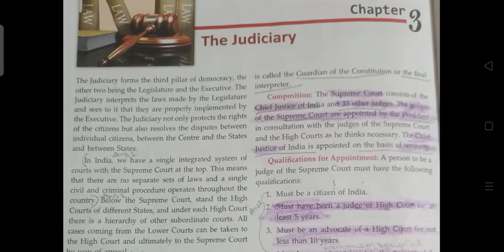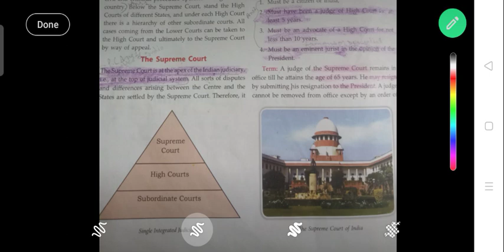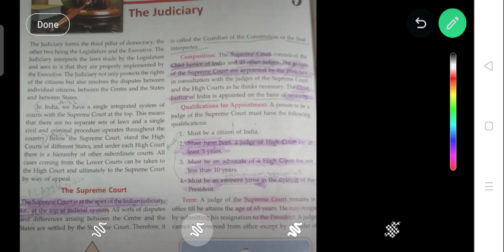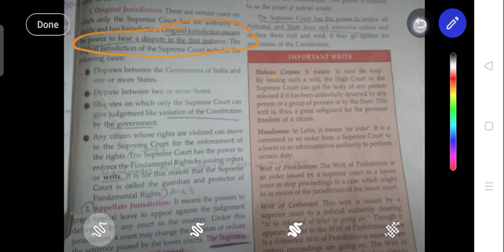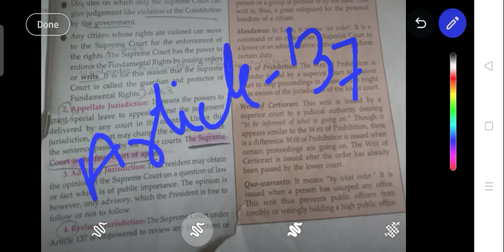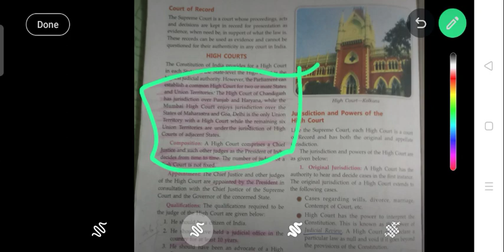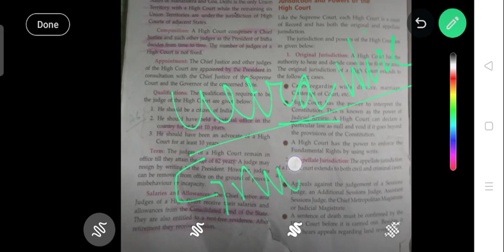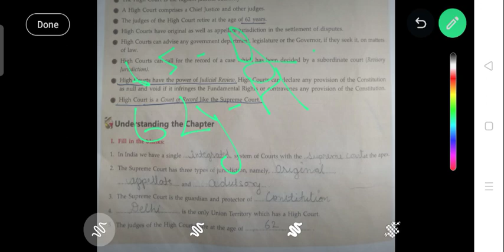THE JUDICIARY...Civics class 8th ICSE 👍🏻